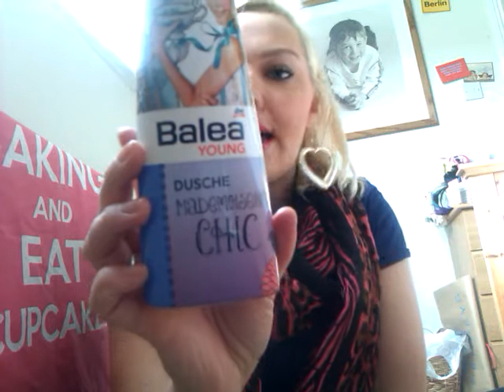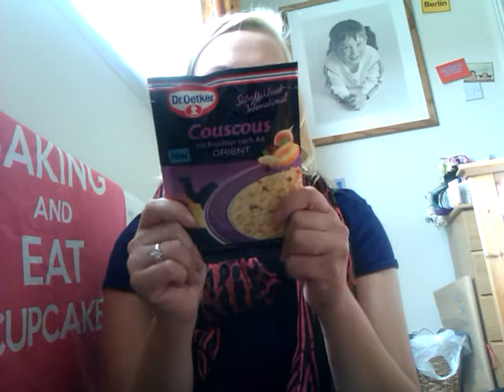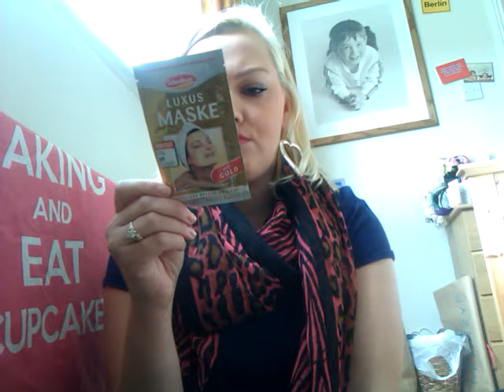Tausch Paket von Angelina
Riesig gefreut!!!
Wer auch gerne tauschen m�chte mit mir bitte einfach bei mir melden!